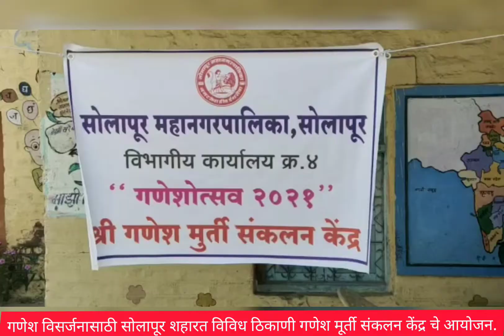गणेश विसर्जनासाठी सोलापूर शहारत विविध ठिकाणी गणेश मूर्ती संकलन केंद्र चे आयोजन.